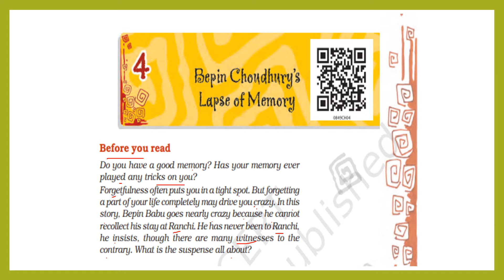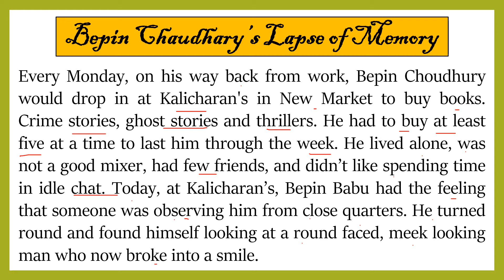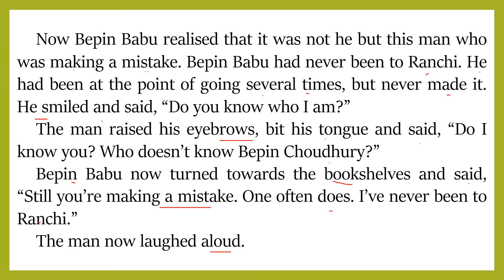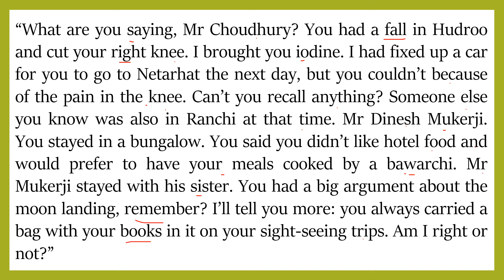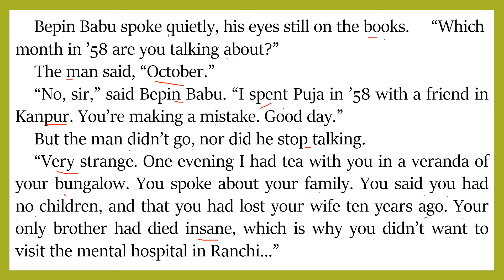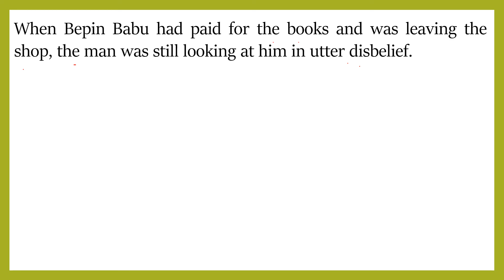Class-8th I English I Chapter-4 Bepin Chaudhary's Lapse of Memory(part-1)Hindi Explanation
Bepin Choudhury’s Lapse of Memory- Introduction

Bepin Choudhury’s Lapse of Memory written by Satyajit Ray. It takes you through the journey of a man named Bepin Babu who is faced with a very unique problem where he has lost his memory of one and only incident from the year ‘58 when he had a trip to Ranchi with his friend. Everyone, except him, recalls about his trip to Ranchi. As the story unfolds, he discovers that it was a punishment from an old friend of his named Chunilal whom he did not help in his trying times.